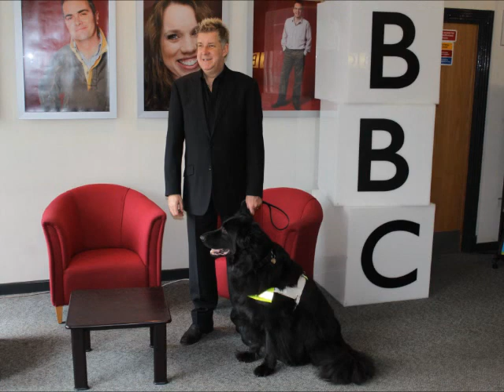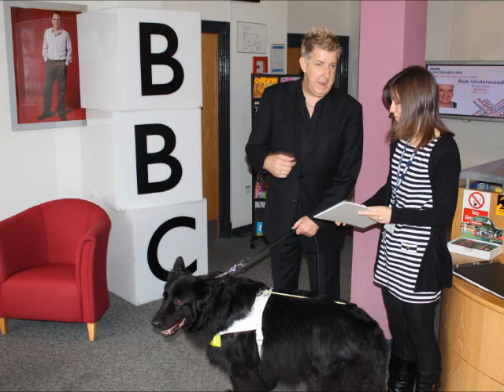BBC Radio Lincolnshire My Story Stefan Novak speaks to Melvyn Prior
BBC Radio Lincolnshire interview by Melvyn Prior